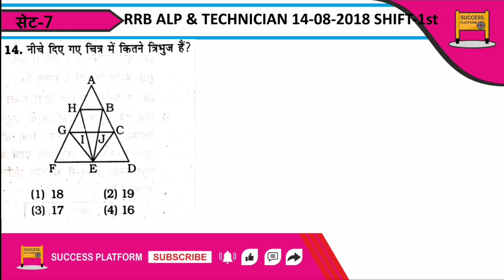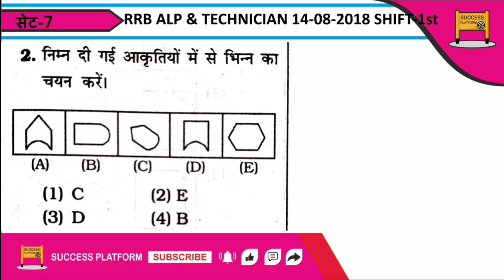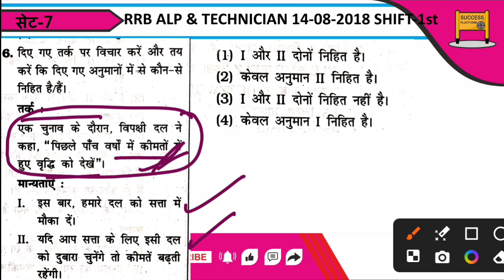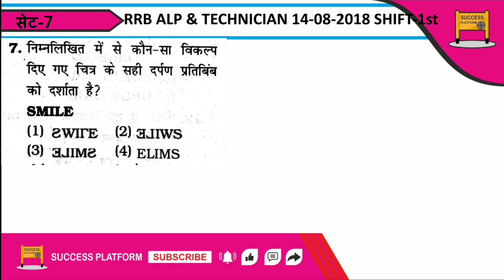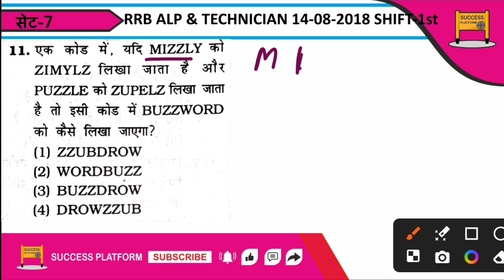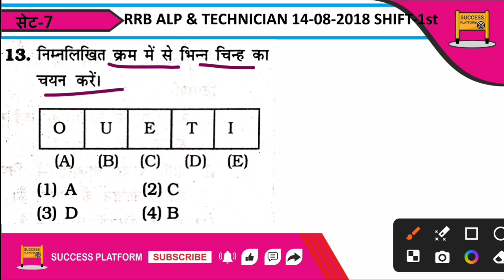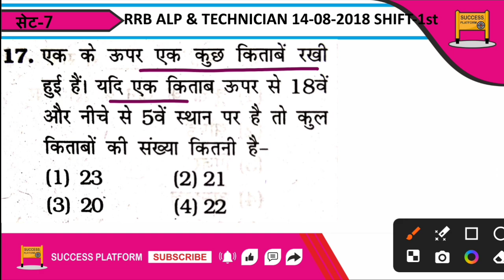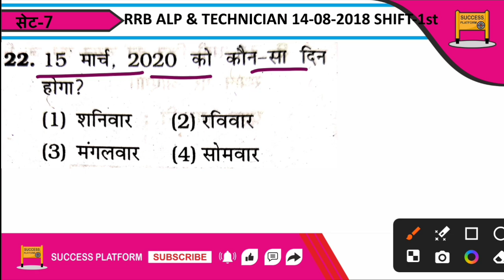RRB ALP/TECH 2024 | Reasoning Expected Question | RRB ALP/Tech Reasoning PYQ Tricky Solution set-7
RRB ALP/TECH REASONING PREVIOUS YEAR QUESTION ALL SHIFTS TRICKY SOLUTION 2024 BY GAUTAM SHARMA SIR
Rrb Alp and technician 2024 , 6 saal ke bad ho rha hai alp ka
paper, Rrb alp/tech reasoning previous year question , alp previous year, Rrb loco pilot, assistant loco pilot
job, assistant loco pilot vacancy, alp pyqs, alp previous
papers, railway 2024 exams, railway ka paper kaisa aata
hai, Rrb alp reasoning trick , railway ka exam ka level kya rahta hai, railway ka
paper kon conduct karta hai, Railway exams, railway ntpc,Rrb alp reasoning PYQ tricky solution all shirts,
railway Rrb ntpc, railway Rrb group D, Technicians exams,
Rrb technician, Rrb Alp and technician, Rrb technician
vacancies, Rrb technician pyqs, Rrb Alp and technicians
pyqs, pyqs ke sath solve kare railway exams, how to
prepare for railway, railway ki reasoning, railway ki tayyari,
railway ka exam Dene se pahle kya pade, railway ka paper
kaisa aayega, alp ka paper kaisa aayega